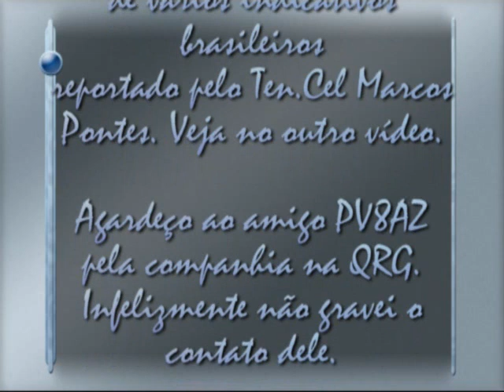PV8DX - PY0AEB, Astronauta Marcos Pontes - QSO com PV8DX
ISS